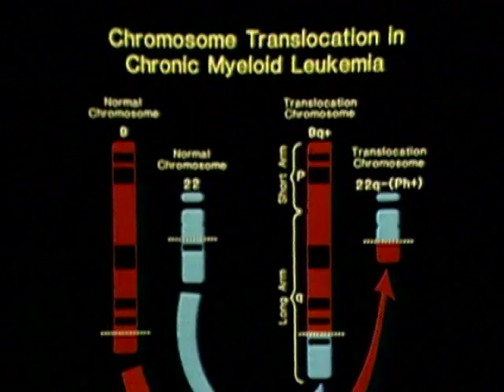Janet D. Rowley- National Medal of Science 1998